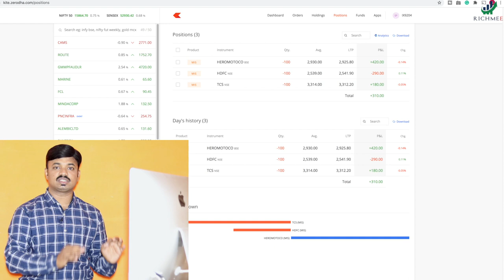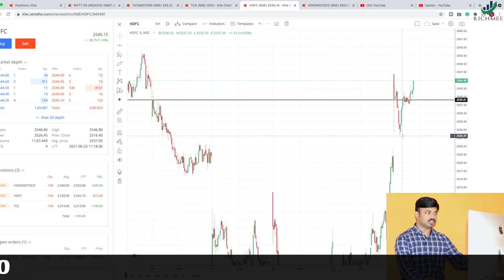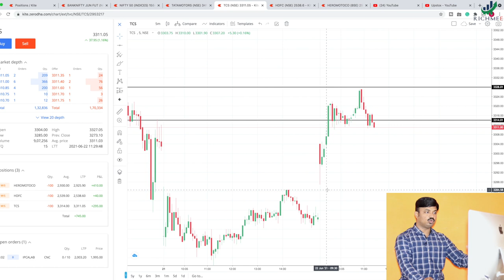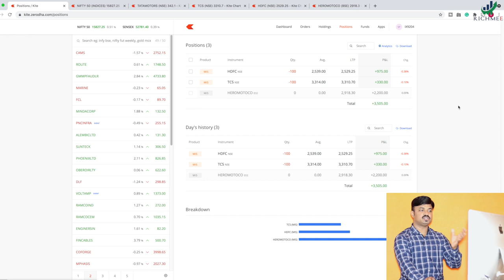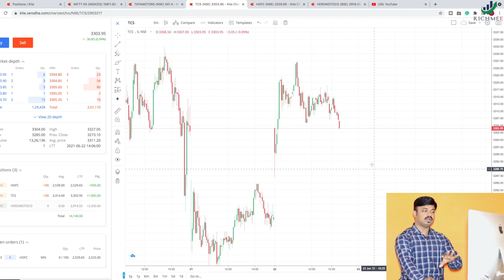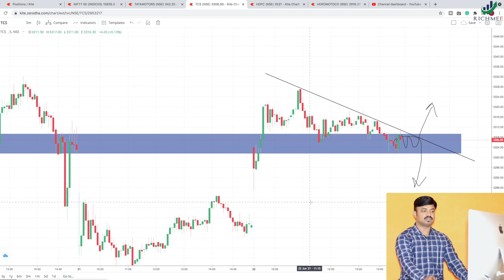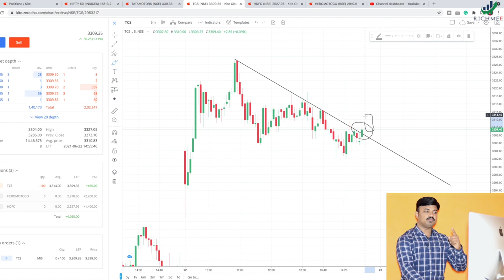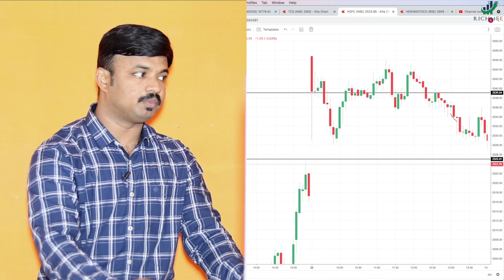Live Intraday Trading | शेअर मार्केटमधून एका दिवसात 5200 कसे कमावले पहा